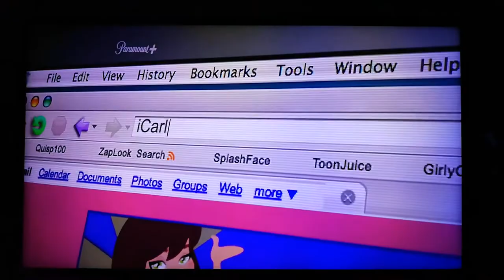iCarly - Opening Theme (Finnish) 🇫🇮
Official Finnish Dub.

Singer: Raili Raitala

All copyrights goes to Paramount + Nickelodeon, B_Viacom, Viacom International Inc, and Nelvana Enterprises Inc.